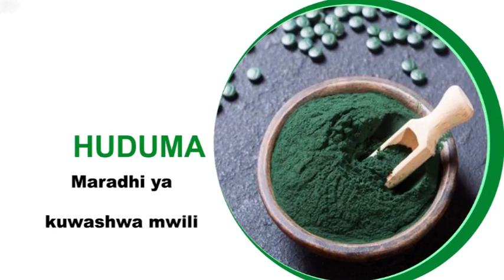DENIS MPAGAZE: Wajue Watu 10 Wajinga Sanaaaaa Katika Dunia ya Mapenzi na Ndoa!